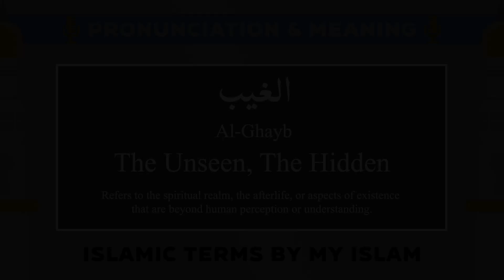Al-Ghayb Pronunciation and Meaning - Islamic Terms (دُنْيا)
Arabic
الغیب

Translation
The Unseen, The Hidden, The Unknown

Transliteration
 Al-Ghayb

Additional Note:
Refers to the spiritual realm, the afterlife, or aspects of existence that are beyond human perception or understanding.